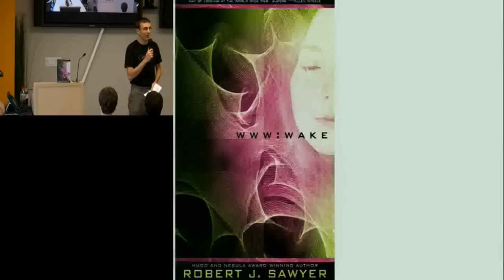Webmind: When the World Wide Web Gains Consciousness | Robert Sawyer | Talks at Google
Robert Sawyer visits Google's Waterloo office to discuss his book "Webmind: When the World Wide Web Gains Consciousness." This event took place on May 28, 2009, as part of the Authors@Google series.